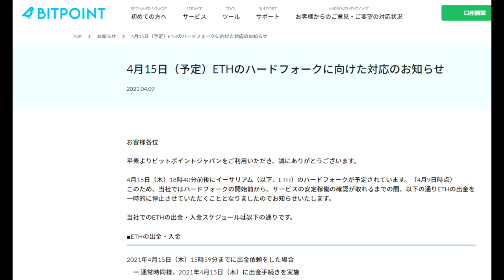【仮想通貨】ETHハードフォーク